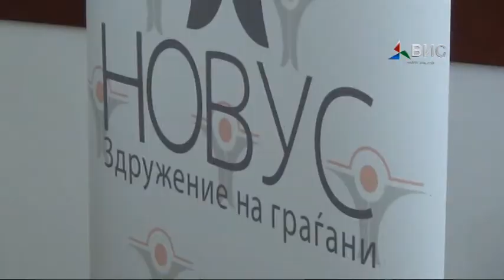Prilog NOVUS so debata za transparentna i otcetna opstina 04 06 15